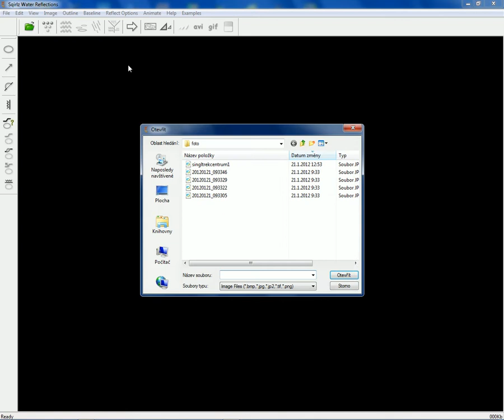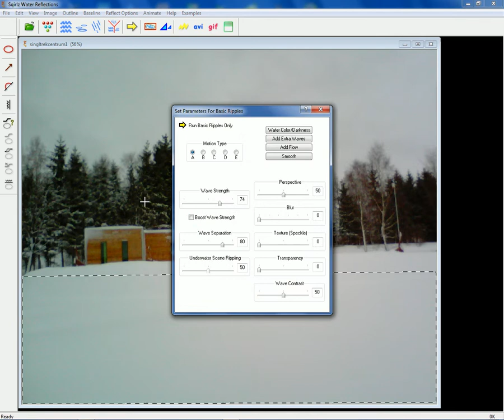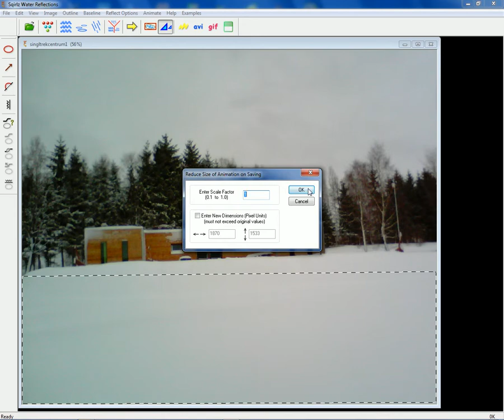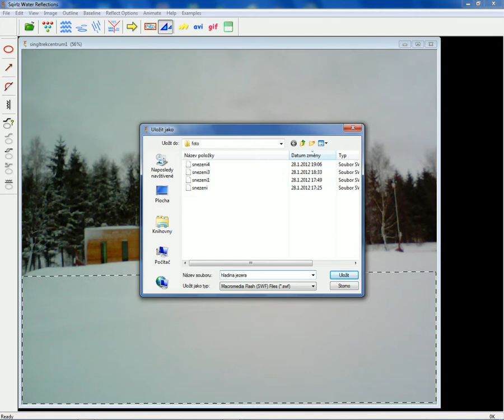Vytvoření animace hladiny jezera - Sqirlz Water Reflections 2.6 - 2.část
V programu vytvoříte animaci sněžení, deště nebo odrazu ve vodě.